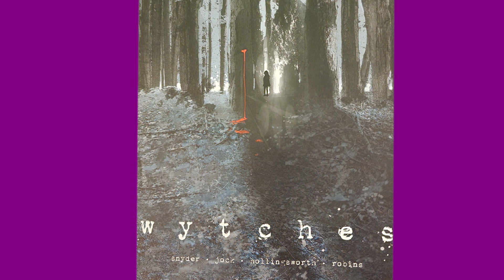This Week in Horror Feb 14 - Horror Comic Books, Music, Movies, TV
Haunt of Fear, Nosferatu, Max Schreck, Jack Palance, Dark Shadows 1795, Wytches comic book adaptation, Duel on Svengoolie and Jeff Whitmire's Stabby Road are all featured this week.

This is my first attempt at this kind of video. I'll be adding music, a better background, and some production tweaks in future weeks. Enjoy!